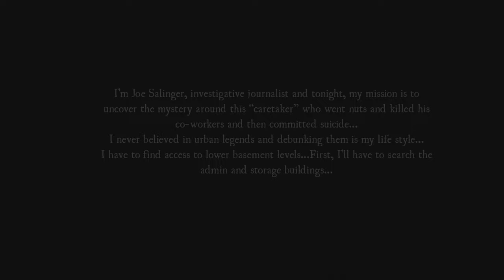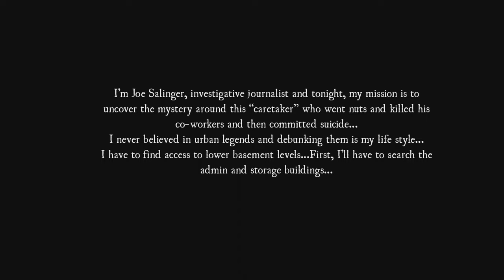Caretaker: Let’s Play part 1- Welcome to Hell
A first-person horror walking simulator, Caretaker wants to be clever and interesting but misses the mark by some distance.

You play a journalist who has chosen a dark and stormy night to investigate the site of a mass murder. Murders propagated by a caretaker who went crazy and killed all his co-workers. Since the horrible event, the site has been abandoned and is now said to be haunted by the murderous spirit of the caretaker.